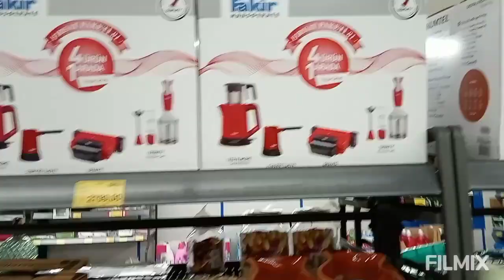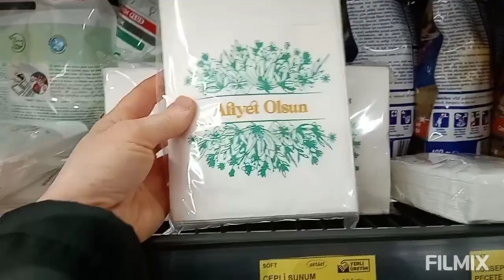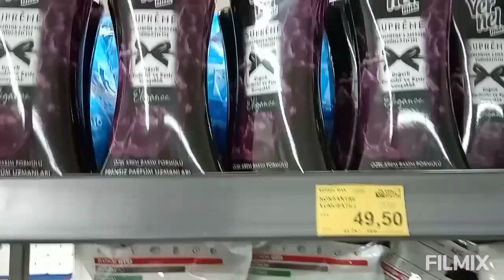Bim Aktüel Ürünleri Gezelim